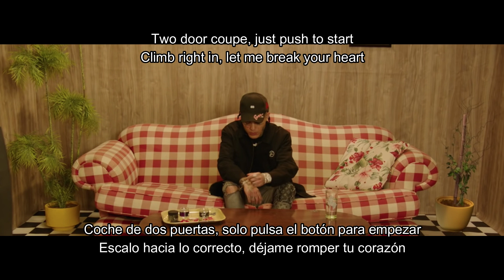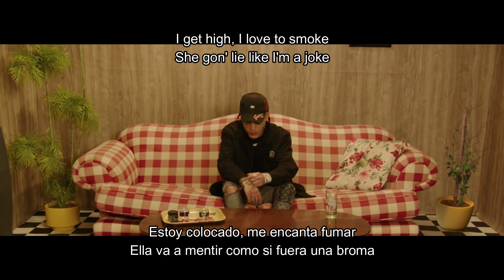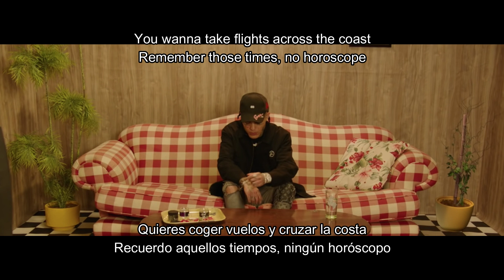Lil Skies - i (Subtitulada español)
Copyright: WMG